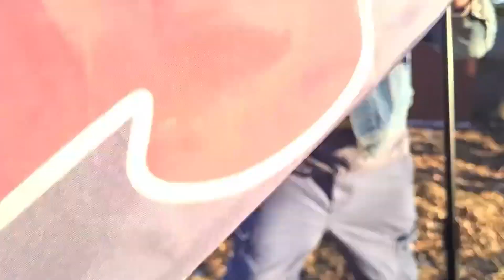Dragonflight Unboxing: Love is in the air.